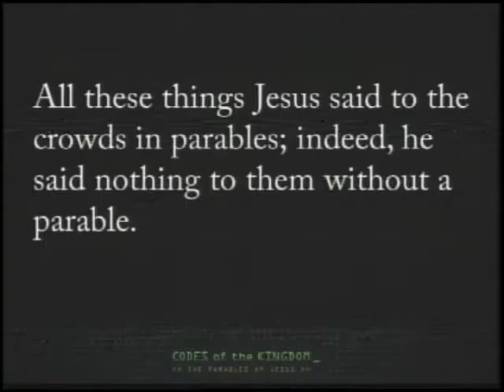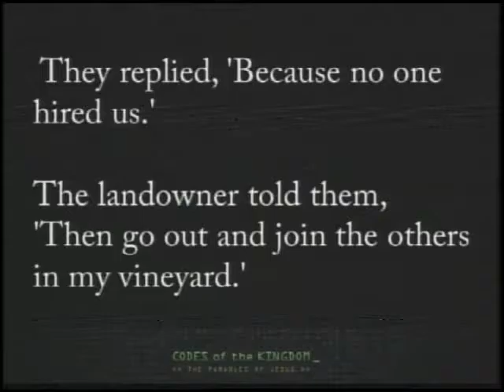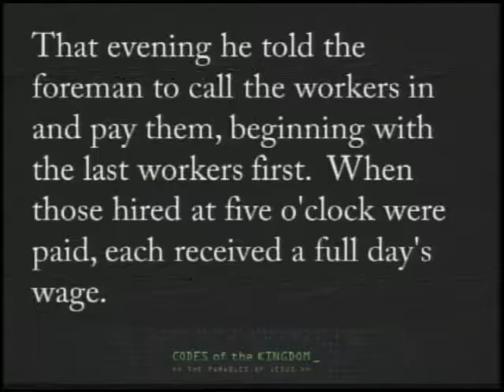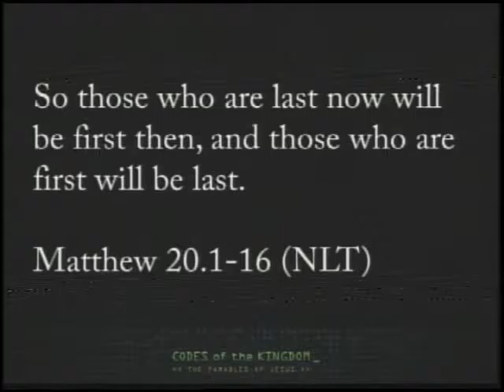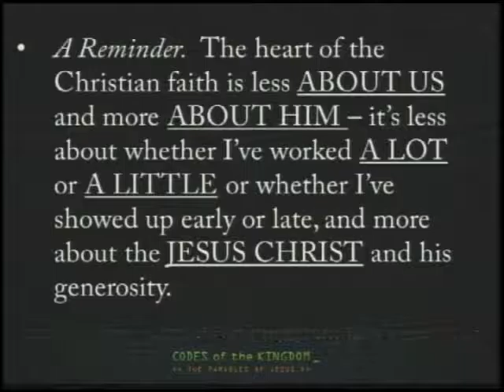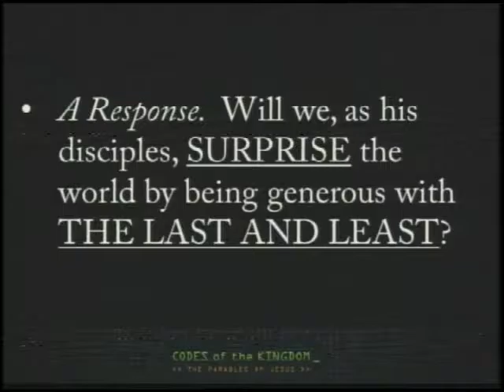Codes of the Kingdom - Shocking Grace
The Parable of the Workers in the Vineyard demonstrates the shocking grace of Jesus.